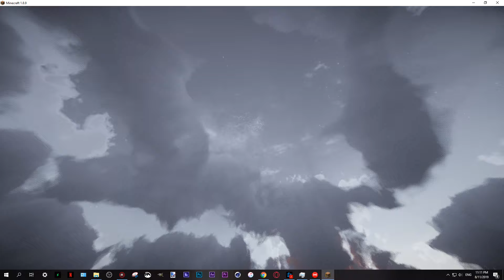Me back in 2014 | Minecraft SEUS shader 10.2 modiffied + custom resource pack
CREEPER!!

Back in memories ;)
+60 fps no recording
Running with i7 8700K + GTX 1080

I forgot to put in full screen mode :s